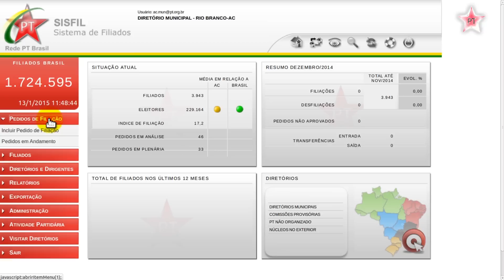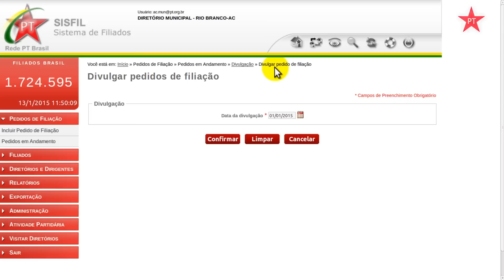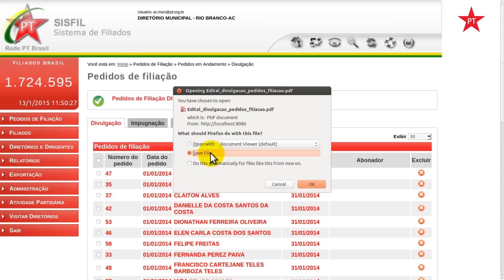Divulgar pedidos de filiação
Para divulgar os pedidos de filiação, clique no link “Pedidos de filiação”, selecione “Pedidos de Filiação” e depois “Pedidos em andamento” e será apresentada a relação dos pedidos recebidos e ainda não divulgados. Certifique-se que todos os pedidos de filiação recebidos em papel já tenham sido incluídos no SisFil.
Marque os pedidos que estiverem prontos para divulgação. Caso todos os pedidos estejam em condição de ser divulgados, basta clicar no quadradinho no cabeçalho da tabela para que todos os pedidos sejam marcados.
É possível imprimir a relação de pedidos de filiação, ou mesmo, exportar os dados para trabalhar em outro programa.
Para facilitar a localização dos pedidos de filiação, é possível selecionar quantos registros serão apresentados por página. O padrão é “30 pedidos”, mas clicando em exibir, no canto superior direito, você pode escolher entre 50, 100 ou “Todos” os pedidos de filiação.
Depois de escolher os pedidos, clique no botão divulgar.
Informe a data da divulgação dos pedidos. Esta data só deverá ser retroativa, caso você esteja processando pedidos já aprovados anteriormente, sem registro no SisFil (neste caso não imprima o Edital de Divulgação). Para prosseguir clique no botão Confirmar
Imprima o Edital de Divulgação que será apresentado pelo sistema e afixe-o na sede do DM pelo período de 7 dias úteis, no qual eventuais pedidos de impugnação deverão ser apresentados, por escrito, ao dirigente responsável pela condução do processo de filiação. O SisFil destacará, com uma cor diferente, os pedidos de filiação que estiverem a 3 dias do prazo limite de divulgação. Caso o prazo tenha se encerrado o Sisfil destacará o pedido em cor vermelha, alertando o usuário sobre o prazo vencido.
Espero que tenham gostado, acompanhem o canal e compartilhem.
O Próximo vídeo será sobre: Registrar Impugnações